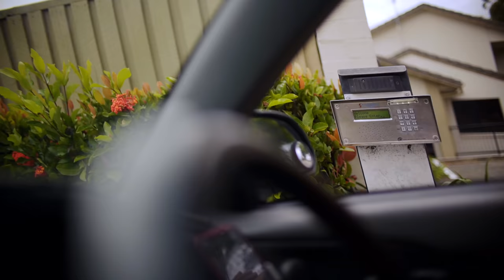JAK ŽIJEME ZADARMO V AUTĚ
Jak jsme si upravili naše auto, abychom se tentokrát opravdu vyspali? Mrkněte a dejte vědět, co dalšího bychom si do našeho nového bytu na kolech měli pořídit :D STAŇ SE ČLENEM NAŠEHO KANÁLU

Nezapomeňte si zapnout upozornění na nová videa (zvoneček), ať vám žádná nová bomba neunikne! :) Sleduj nás i na ostatních sociálních sítích! :)

Aikův Instagram: aikmurczechy
Johanky Instagram: johanka.cunkova